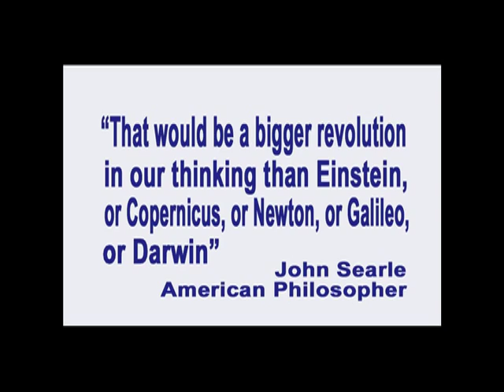54. Scientific Theism, and Why God's Will is Not Free Will -- God as Universal Cause and Effect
In this episode of Exploring the Illusion of Free Will, producer, writer, and host George Ortega describes how we can understand our universe from a personal perspective by equating God with the Universe, and thereby understand that God's will must be as compelled as that of we humans.